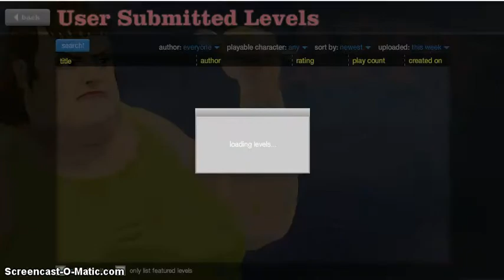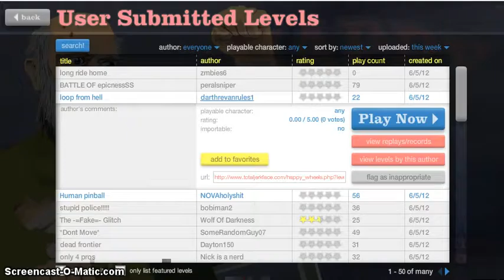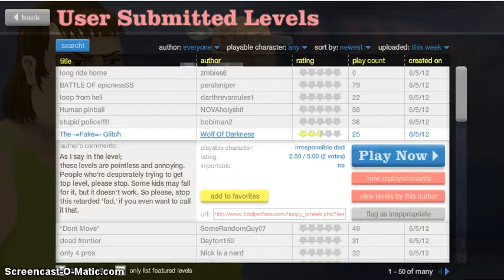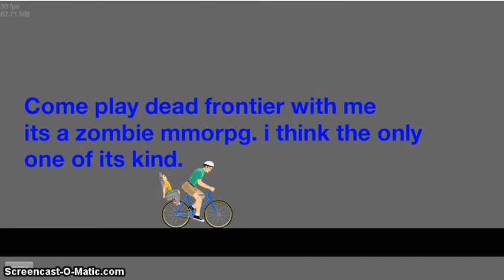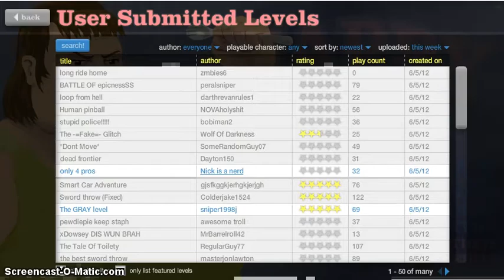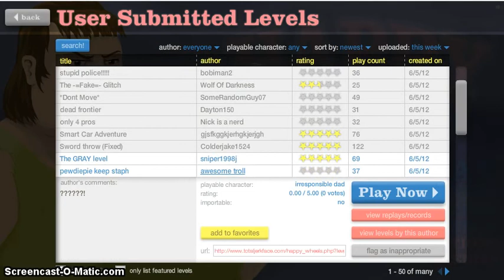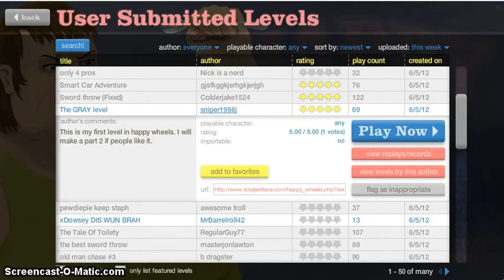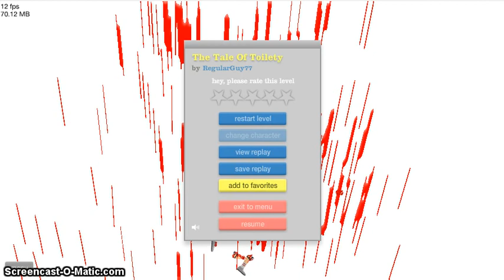Happy Wheels 18 - Keegan's Back!